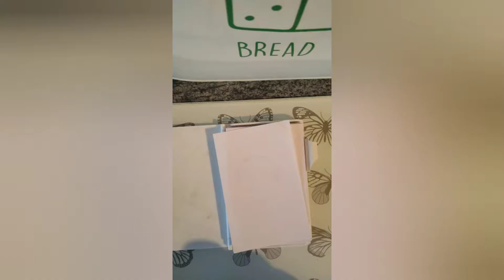Infant Boy Doodle.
An effort to draw my Grandson.